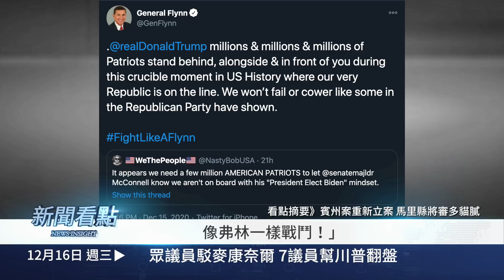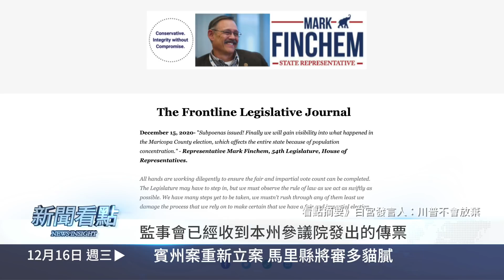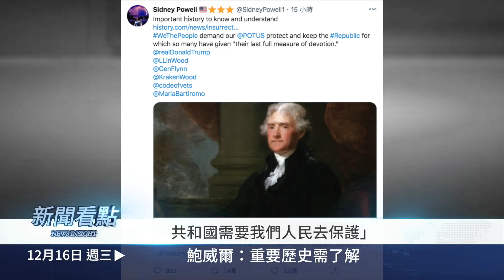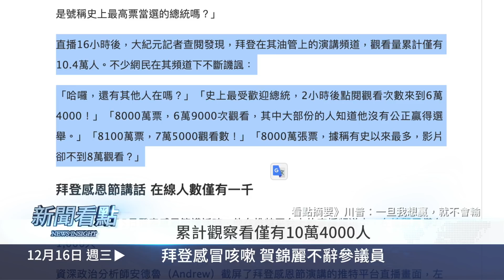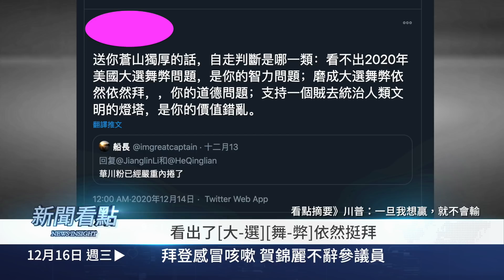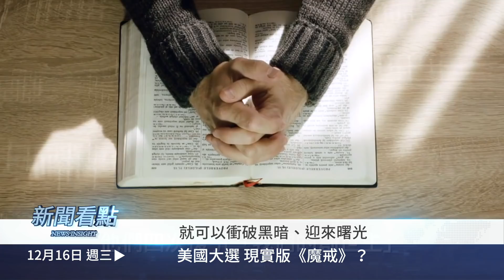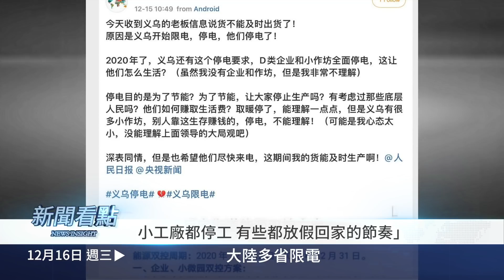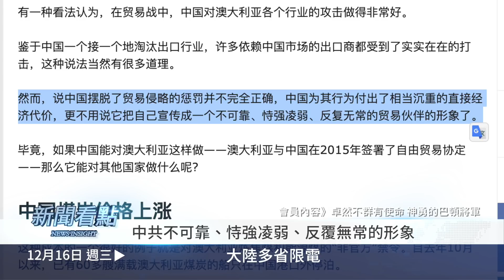拜登「感冒」了！賀錦麗為何不辭參議員？鮑威爾推《反叛亂法》，7議員幫川普翻盤！川普不放棄，只剩三胖沒表態！大陸多省「限電」！中共霸凌澳洲反自傷【大紀元 新聞看點12.16】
00:00 🔥我們都需要真相🔥
02:05 眾議員駁麥康奈爾 7議員幫川普翻盤
04:17 參議院審查選舉違規行為
05:22 賓州案重新立案 馬里縣將審Dominion
06:47 白宮發言人：川普不會放棄
08:51 鮑威爾：重要歷史需了解
10:30 拜登感冒咳嗽 賀錦麗不辭參議員
12:21 川普：一旦我想贏，就不會輸
14:04 美國大選，現實版《魔戒》？
18:43 大陸多省限電
—member—
23:56 突出部之役 巴頓將軍的神蹟之戰

選舉人投票日剛過，各方面的消息就紛至沓來。尤其是共和黨內大佬向拜登表示祝賀，讓很多人覺得美國大選大局已定了。但我跟大家說一句古人的話：事急則緩，事緩則圓。大戲並沒有結束，而是剛剛進入白熱化階段。

🎯免翻牆1：

親愛的會員朋友 您好
⭕️ youtube的會員影片更新只到10月底喔！！⭕️ 請記得轉到新會員網站！！謝謝

🔔為防止youtube直接刪除視頻，請關注沐陽博客，每日更新